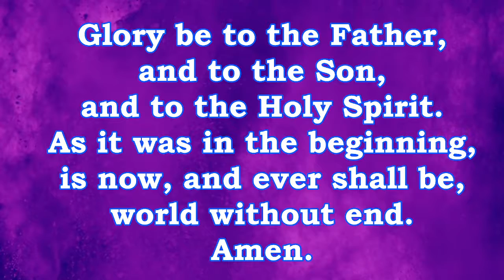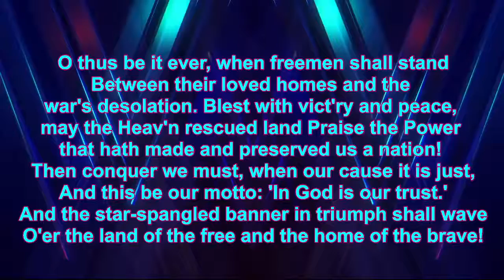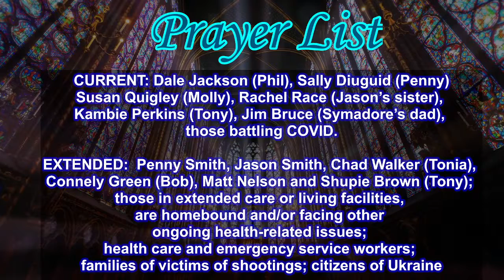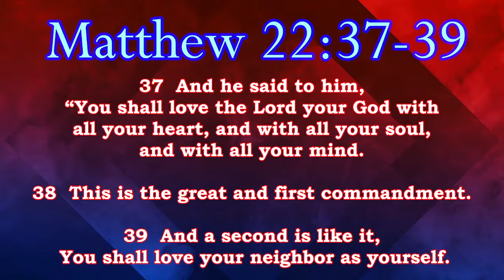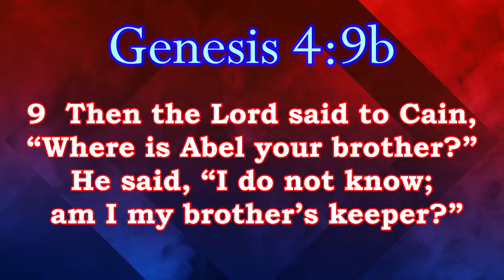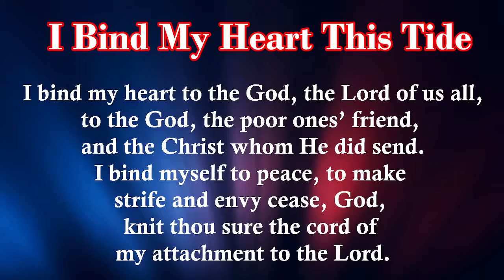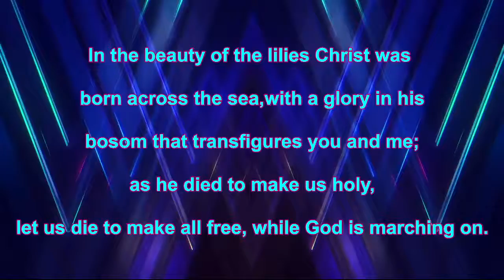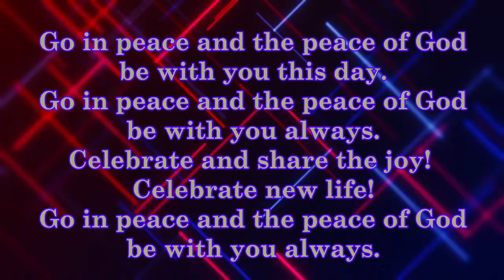"Give Me Your Tired, Your Poor..." 7/3/22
***Hymn of Praise- "The Star Spangled Banner"
***Hymn of Invitation- "Mine Eyes Have Seen The Glory" All Verses
~Children's Moment- Sally Haddix
***Special Music-Diana Bradley
***Choral Benediction-"Go In Peace"

SCRIPTURE: Matthew 22:37-39; Genesis 4:9b
SUMMARY: On this Fourth of July Sunday, what better time to celebrate the spirit of our country - and the guiding light of our faith - than to remember the nation's cornerstone and the theme of our church. The words of Emma Lazarus are found at the base of the Statue of Liberty; the words of Jesus calling us to love God with all our hearts and our neighbors as ourselves are found in Matthew 22; and the age-old question is from Genesis. A faith and a country both came into being for similar reasons.